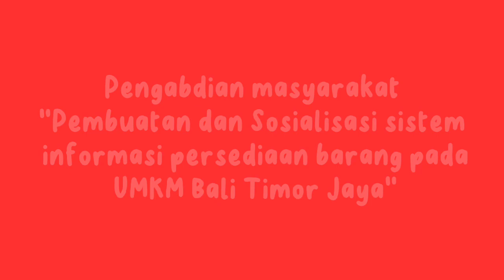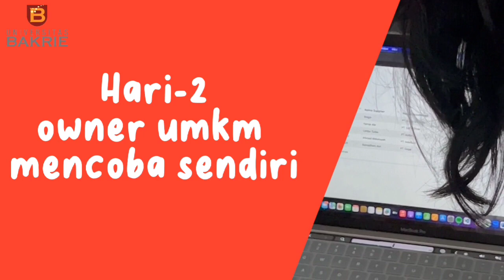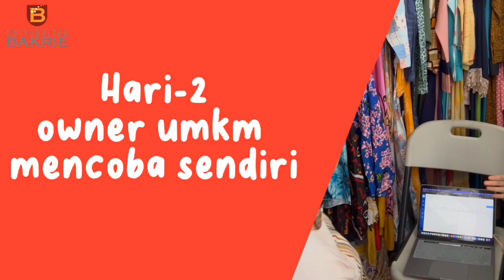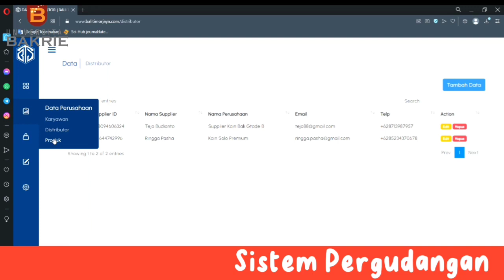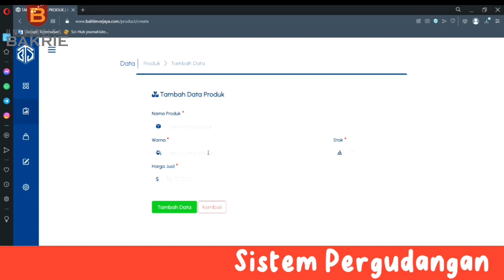PKM Pembuatan dan Sosialisasi Sistem Informasi Persediaan Barang Pada UMKM Bali Timor Jaya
Pengabdian Masyarakat Universitas Bakrie "Pembuatan dan Sosialisasi Sistem Informasi Persediaan Barang Pada UMKM Bali Timor Jaya"